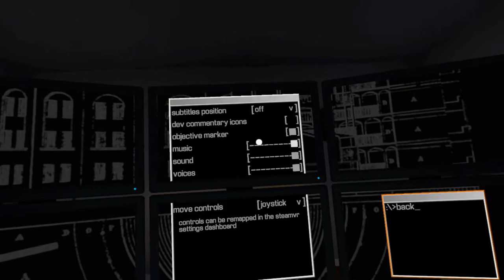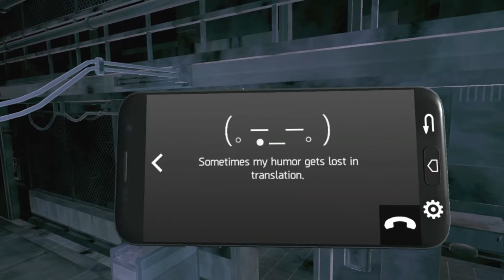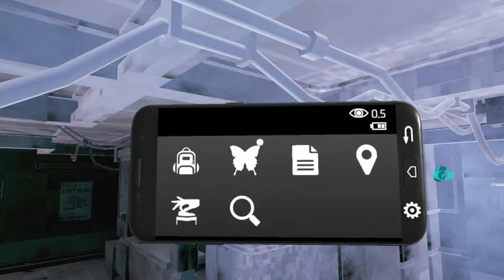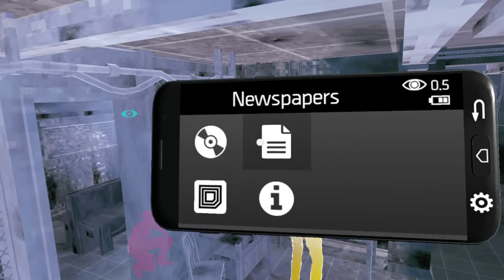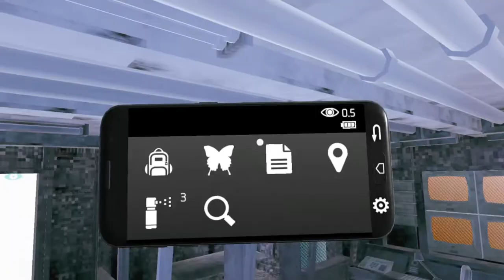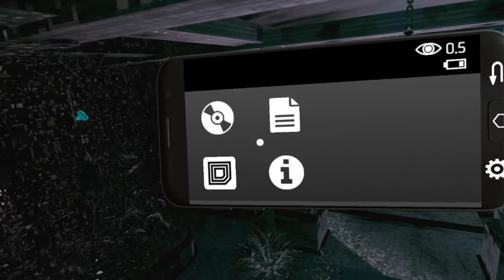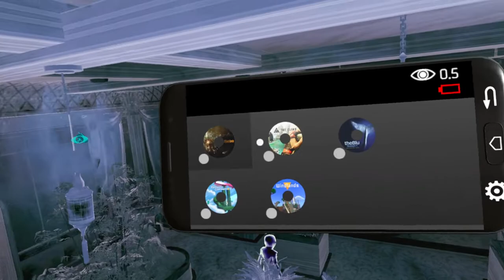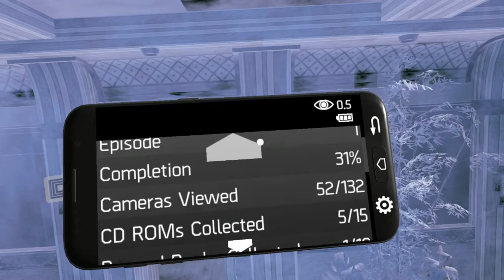Republique VR: Chapter 1 (Part 1 of 2)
Republique VR is a stealth breakout style of game where you are locked in some unknown type of prison and you hack your way out by hacking into cameras and various other objects in the prison.

Some of the creators of this game were also people who created some of the Metal Gear Solid games so you can see that style of play in this game.

It's a fun game with great graphics and if you enjoy VR games where your point of view is in the 3rd person perspective then you'll love this game. I find most VR games that deal with the 3rd person perspective have great graphics.

00:00 - Intro
01:57 - Cell Phone Video Introduction
02:25 - Confrontation With Prideaux
05:44 - Cell Phone Video Introduction 2
07:56 - Cell Phone Video Hope Introduction
08:43 - Intro To Using The Controls/Environment
10:19 - Intro To Cooper
10:58 - Getting Use To The Controls
16:18 - Going To The Atrium
28:48 - Searching Room Before The Atrium
31:10 - Intro To Charging Stations/Data Broke Terminals
34:40 - Searching Room Before The Atrium
40:52 - Searching The Atrium
42:00 - Travelling To The Commissary
1:02:27 - Searching Hope's Room
1:05:52 - Outro